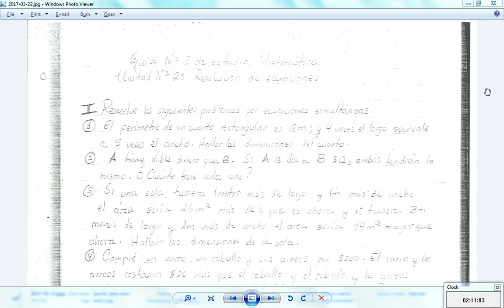2017-03-22 -- Matemática I, Ciclo 1, Guía 3